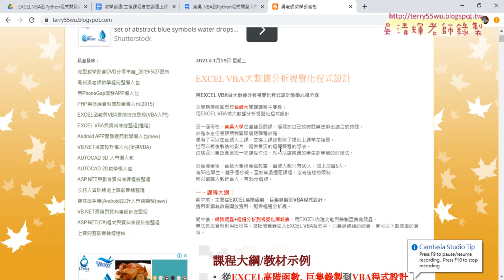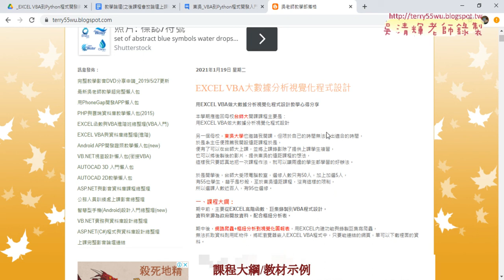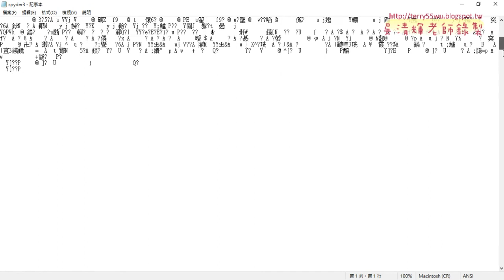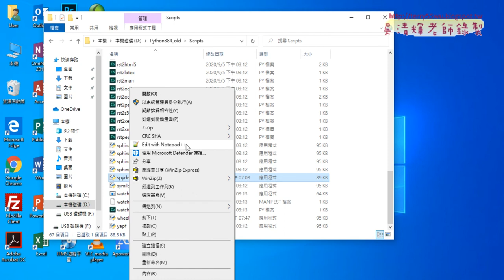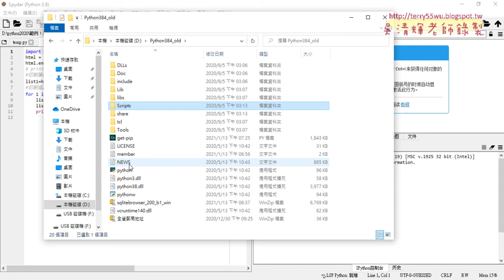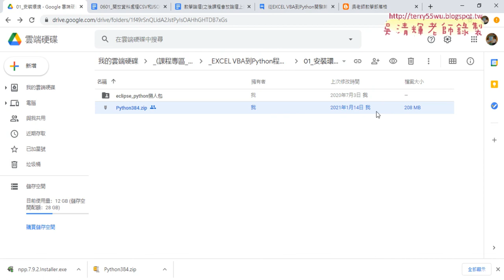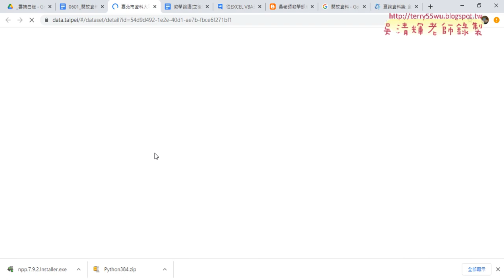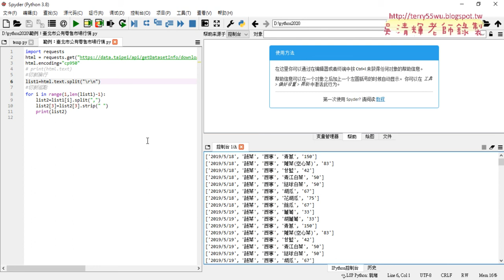01 重點回顧與下載公有零售市場行情